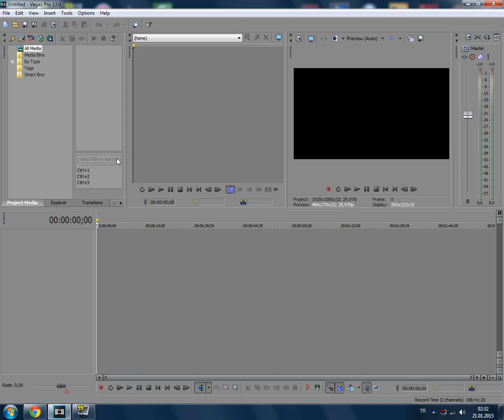Sony Vegas Pro 11/13 Ayarları sıfırlama - Türkçe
Sony vegas pro'nun ayarlarını nasıl sıfırlayacagınızı gösterdim umarım işinize yaramıştır sony vegas hakkında sorununuz varsa sorabilirsiniz iyi seyirler .